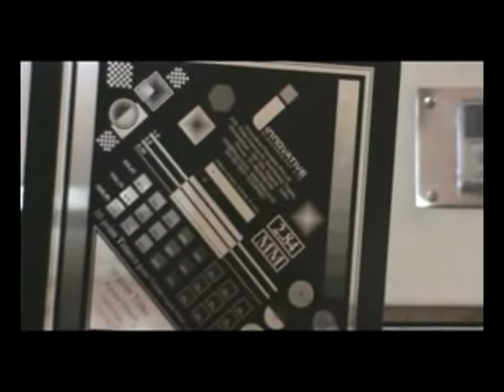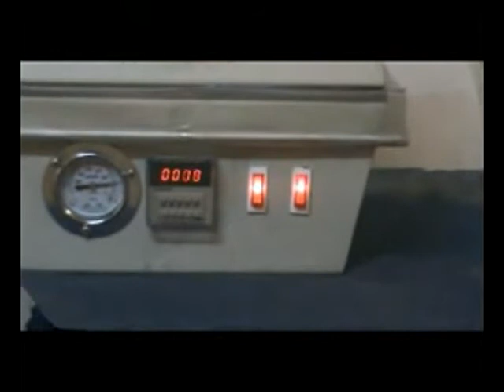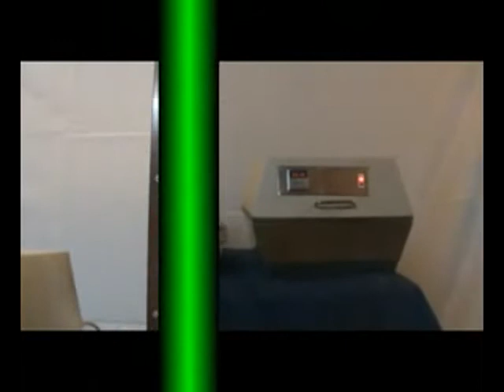Photopolymer Exposure Unit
Model:  @ A4 EZ

Presenting Fully Automatic Flexo Plate Exposure Machine. We Offer a variety of models to choose from at best prices.
Excellent lamps cooling / exhaust.